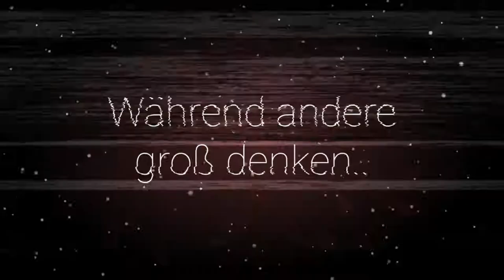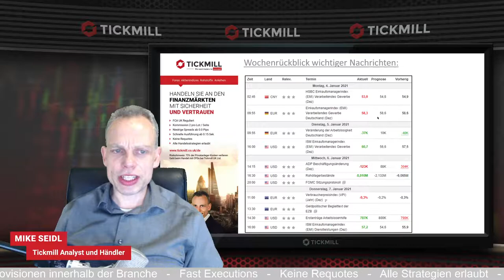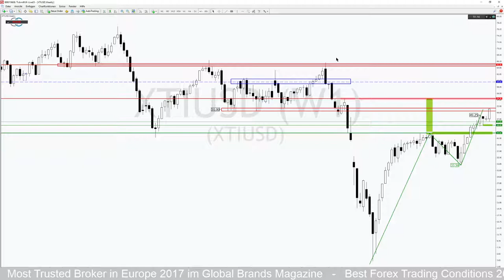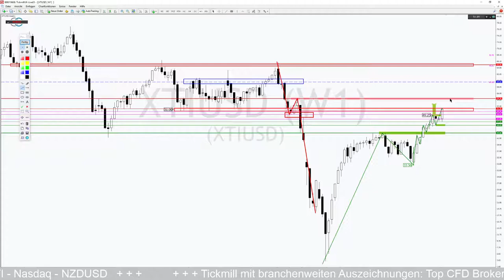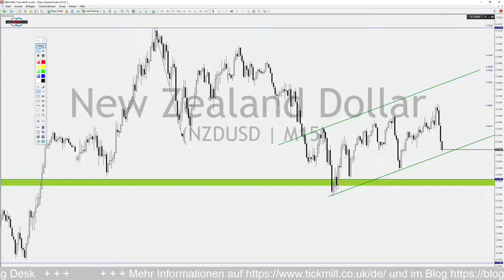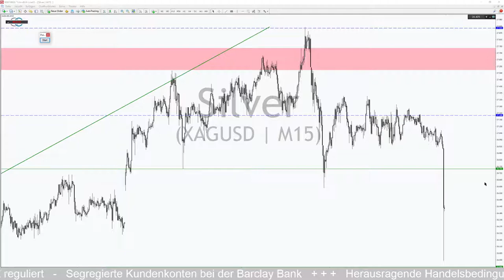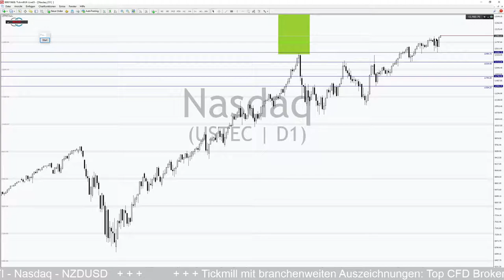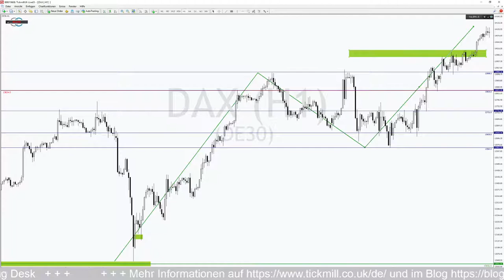Dax über 14.000 und WTI mit Rückenwind